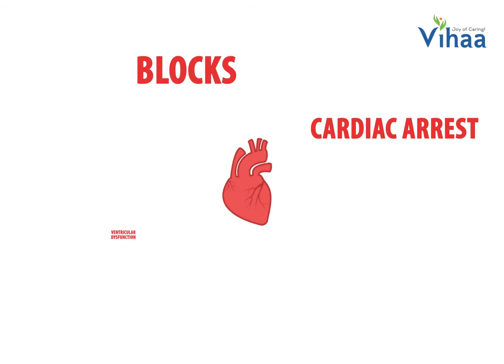World Heart Day - 2017